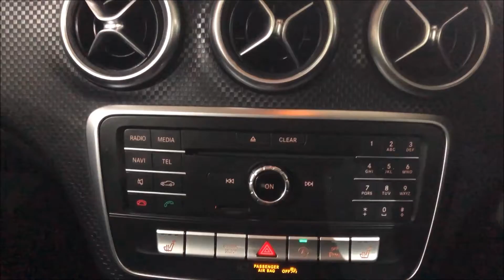2016 MERCEDES-BENZ A CLASS,2.1 A200D SPORT EXECUTIVE 5d AUTO 'FACELIFT MODEL